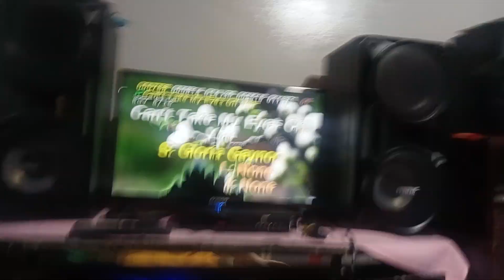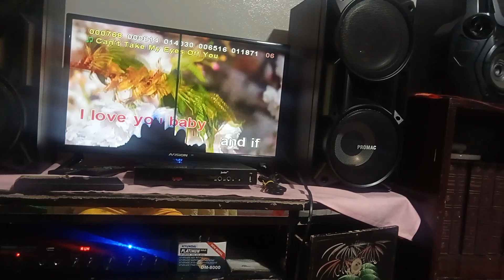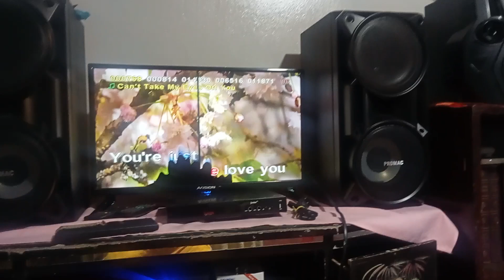CAN,T TAKE MY EYES OFF YOU KARAOKE VOL 8.19 PENSONIC 25KV 4507